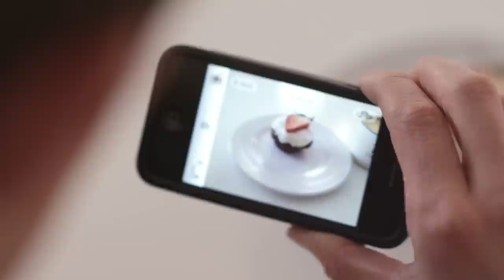Social Media is Sweet: A Hootsuite Story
Social media is about connecting people and sharing information. The video tells a story of how sharing a single update can spark a larger conversation -- between a student, a baker and bank. It also highlights how HootSuite can help you streamline your social media efforts.

Life is better when we share. So please do share.

Special thanks to: Giant Ant for producing and filming the video, Jon and Roy for the catchy song, G&F Financial and Nelson the Seagull for providing a filming locations.

HootSuite helps teams engage with audiences and analyze campaigns across multiple social networks like Twitter, Facebook, LinkedIn and Google+ Pages from one secure web-based dashboard. Try HootSuite for free